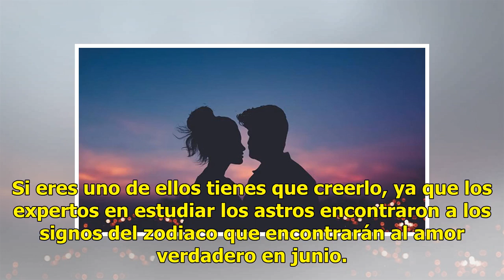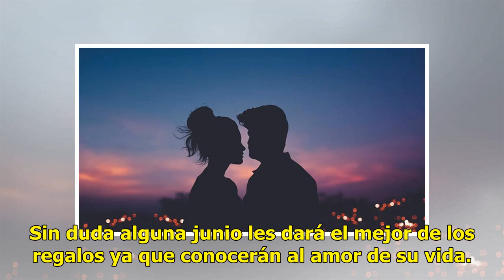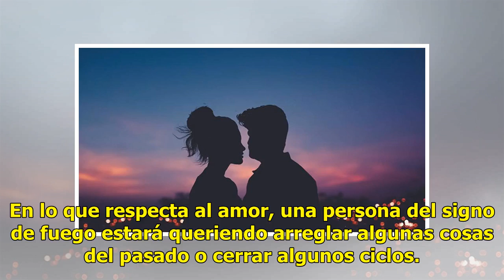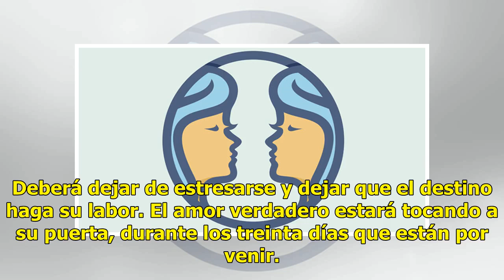Astros confirman que estos 4 signos serán atrapados por el amor en junio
El 2019 está en su plenitud y muchas personas esperan tener suerte en el amor antes de que llegue el...